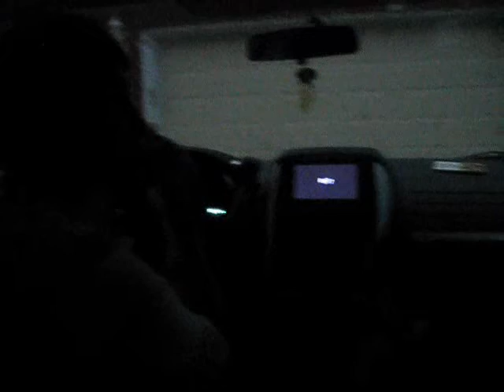Blackout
I'm supposed to be losing weight, not gaining.
Ughhh.